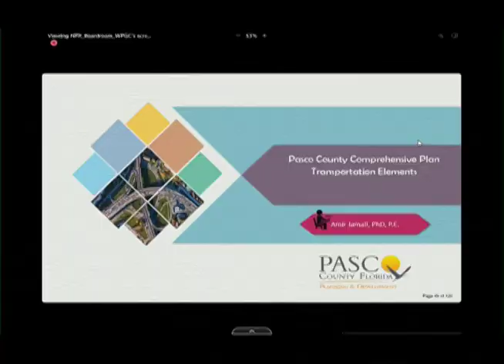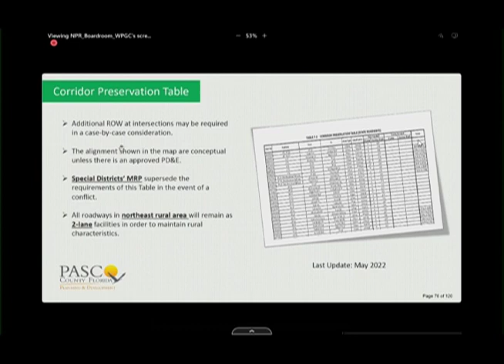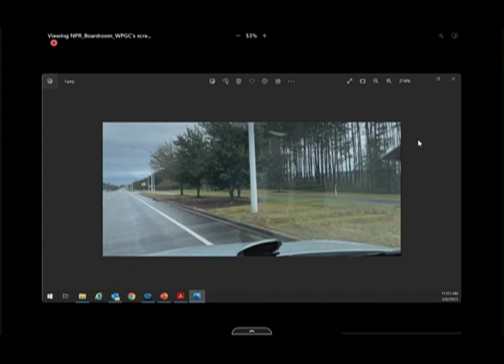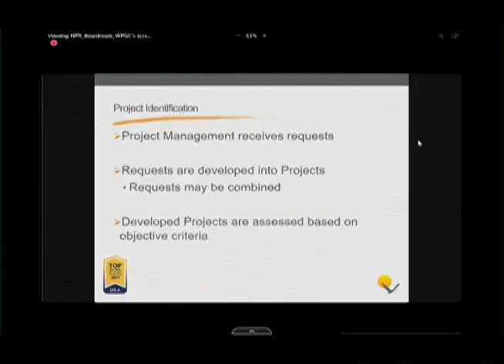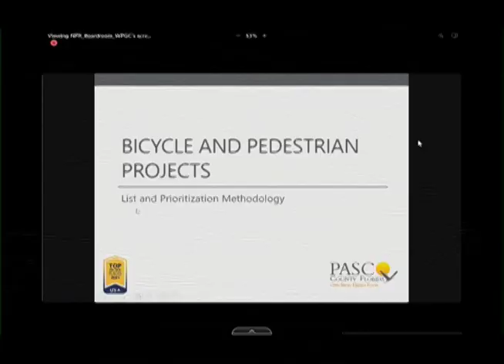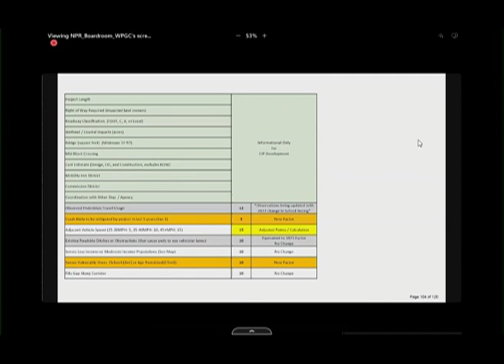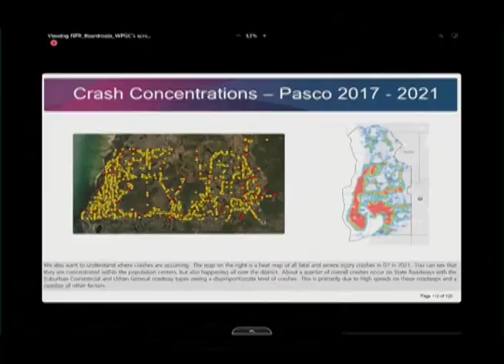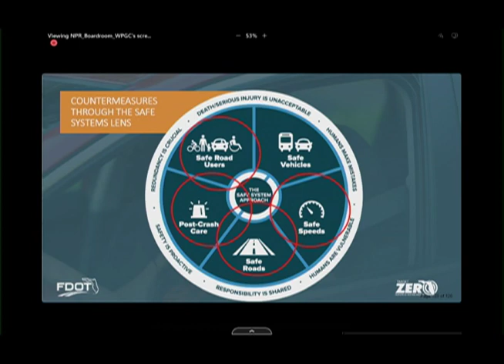3.09.2023 Pasco Metropolitan Organization Meeting (MPO)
Pasco County Metropolitan Planning Organization Meeting from March 9 2023, in New Port Richey, Florida.